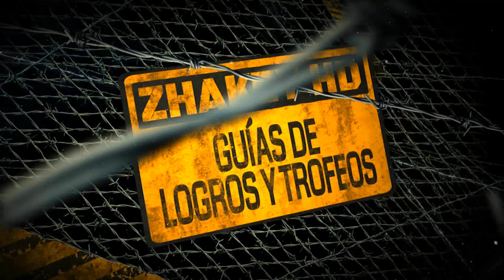Oddworld: New 'n' Tasty! - Logro / Trofeo Al suelo (Hit the Deck)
Oddworld: New 'n' Tasty! - Logro / Trofeo.
Al suelo (Hit the Deck) - Como Slig poseído, dispara por encima de la cabeza de un Mudokon acobardado.

MÁS ODDWORLD: NEW 'N' TASTY!

Al suelo
Como Slig poseído, dispara por encima de la cabeza de un Mudokon acobardado.

PlayStation - Zhakey
Xbox - Zhakey
Nintendo - Zhakey
Steam - Zhakey
Origin - Zhakey

Título: Oddworld: New 'n' Tasty!
Desarrollador: Oddworld Inhabitants
Plataforma: PlayStation 4
Guía también validad para PlayStation 3 y PC.